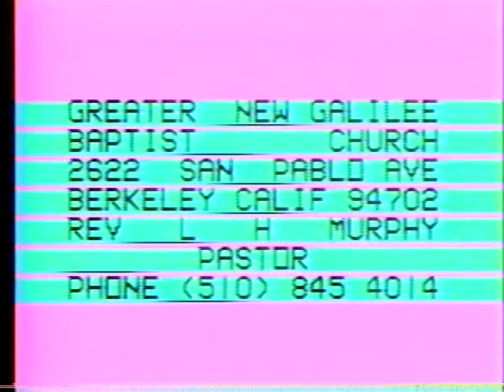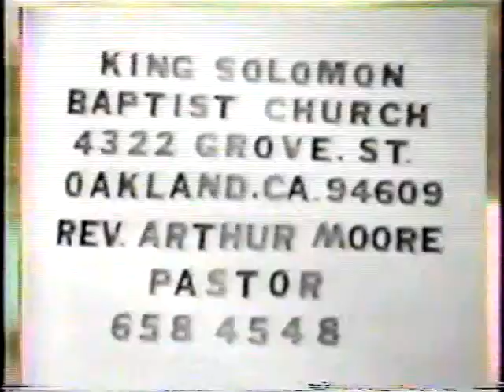pt.3~Deacon Murphy Presents: Christmas Special Held at King Solomon M.B.C. 1983